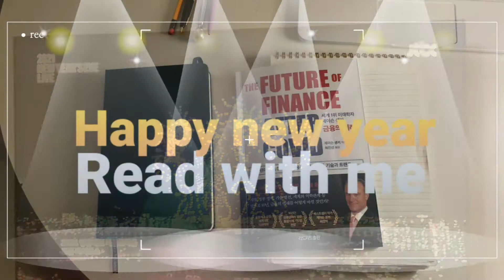1분일기 20210101 새해첫날#20210101#새해일상